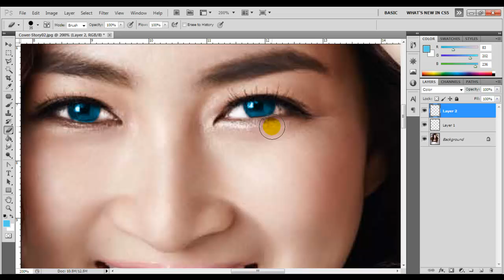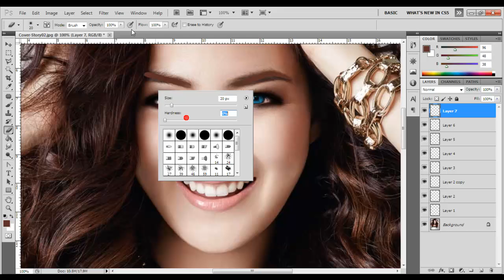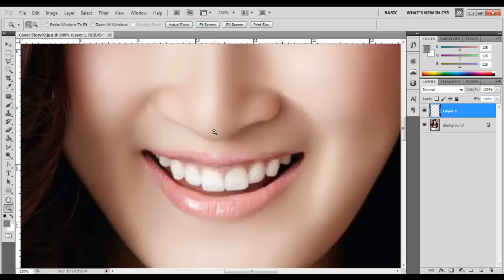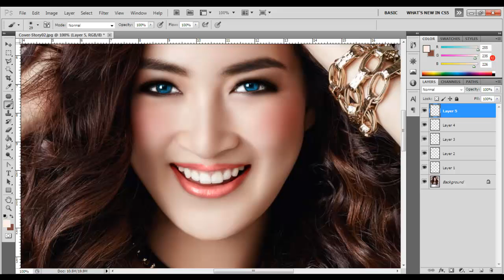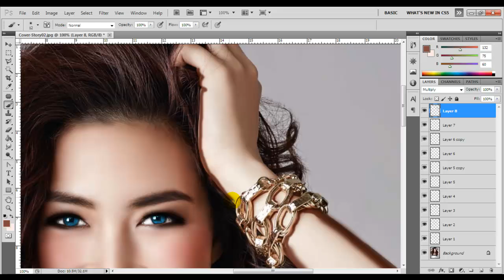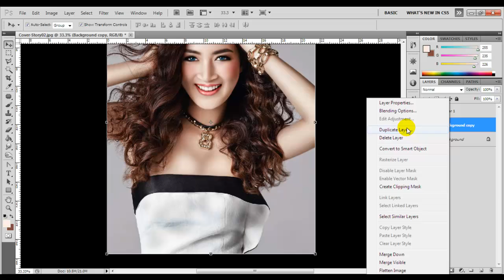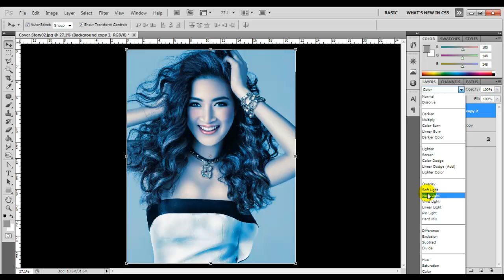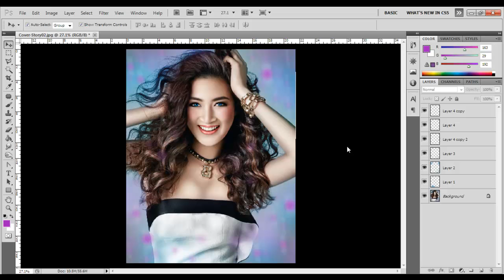Best Photo Retouching - PANCAKE KHEMANIT JAMIKORN By SAKTI UTOMO (HD)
If you need my services for a photography project, I am ready to serve photo retouching online for a project of your photography. The payment can be done through a Bank or by Western Union.

Your Satisfaction is My Pride.
Regards,

SAKTI UTOMO
(Indonesia)

As a Model
KHEMANIT JAMIKORN
(Thailand)

Photo Retoucher
SAKTI UTOMO
(Indonesia)

**Watching Other My Tutorials Retouching**